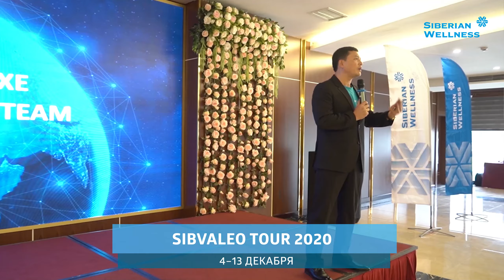Грандиозный АВТОпробег по Вьетнаму.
Мы в Siberian Wellness знаем толк в интересных путешествиях. Проехать 2000 километров по невероятно колоритному Вьетнаму в компании единомышленников – такое Путешествие невозможно забыть.
Присоединяйтесь к команде Siberian Wellness – вас ждут успех и интересная, наполненная приключениями жизнь.